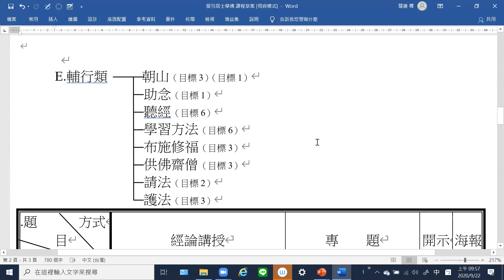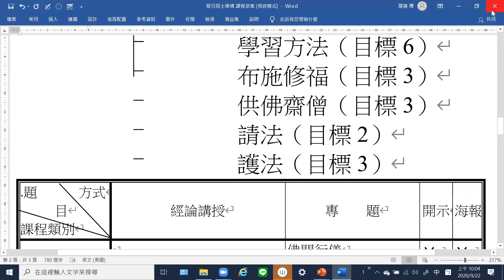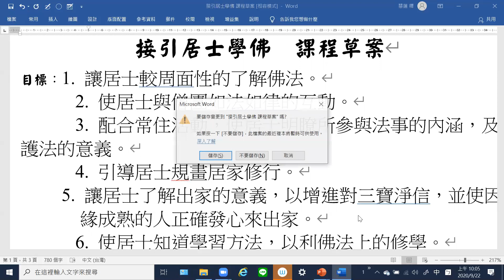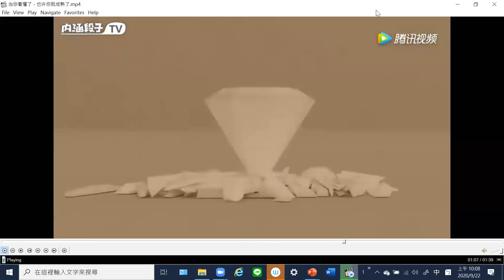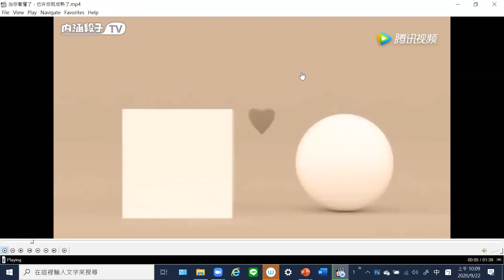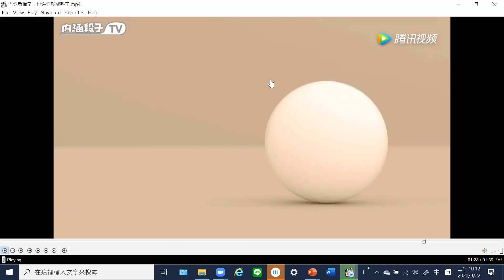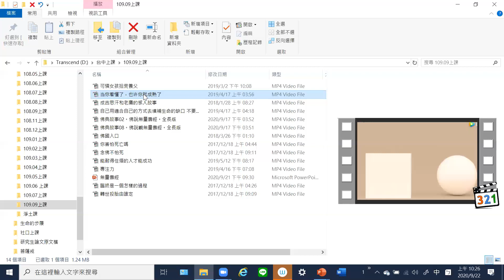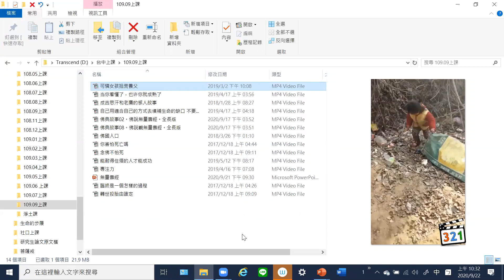109 09 22週二的課 慧蓮法師主講